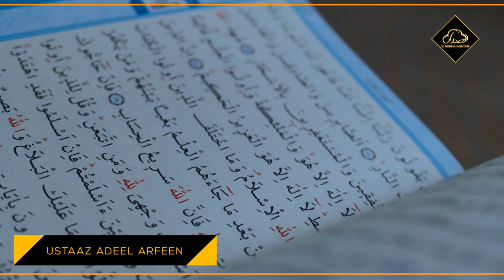Allah ne Insan Mein Akhirat Ki Umeed Kyun Rakhi by Ustaad Adeel Arfeen | Al-Midrar Institute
This is a spiritual reminder by Ustaad Adeel Arfeen, Allah ne Insan Mein Akhirat Ki Umeed Kyun Rakhi. This video is about why Allah SWT has filled us with the hope of akhirah. The misconception we have today is that we think taqwa or piety means don’t do business, don’t involve in any worldly matter, or leave your family and just pray to Allah SWT and the reality is the complete opposite of that, sahaba were at the pinnacle of taqwa yet they were fighting wars, raising families, contributing their share in the society and performing their duties. We think that taqwa means we should stop earning, stop grinding, settle for the minimum, etc. The most important aspect is where we spend our money in terms of usage, investment, or via any other method. The money we’re spending will decide if we have taqwa or not because as Muslims our lives should benefit either other Muslims or it should benefit our deen, Islam. And some of us do what we are required to do and we put our maximum efforts but don’t get results in this world, then we can ask Allah SWT to give us what is ours in akhirat and this is also in Quran (inference) that, O Allah, bless us in this world and bless us in akhirah. That’s why Allah SWT has filled us with the hope that whatever we didn’t get in this world, we can ask Allah SWT in the akhirah for it.